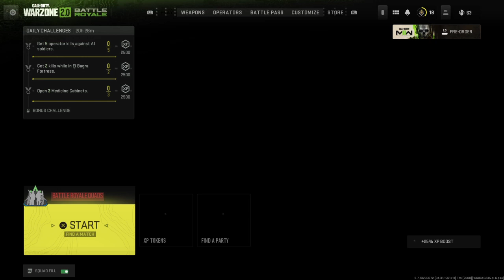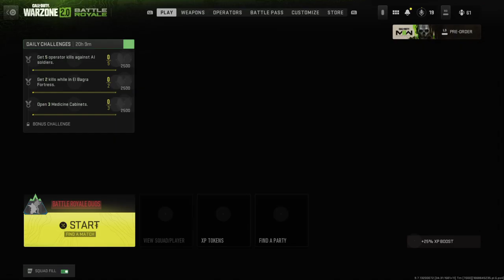Call of Duty®: Modern Warfare II_20221117090129